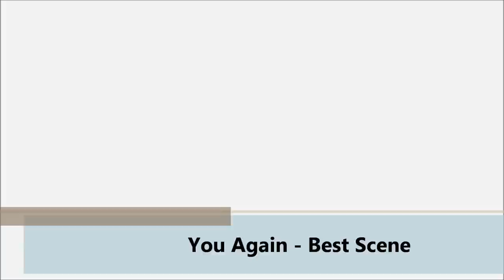You again, Best scene - Dancing Part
When a young woman realizes her brother is about to marry the girl who bullied her in high school, she sets out to expose the fiancée's true colors.
Director: Andy Fickman
Writer: Moe Jelline
Stars: Kristen Bell, Odette Annable and Sigourney Weaver
Song: Kris Kross Jump